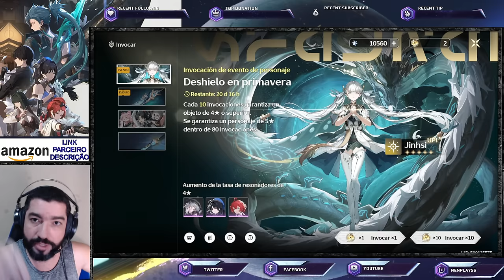Spoilers: Vazou Informações Sobre Futuros Banners e Imagens - Wuthering Waves